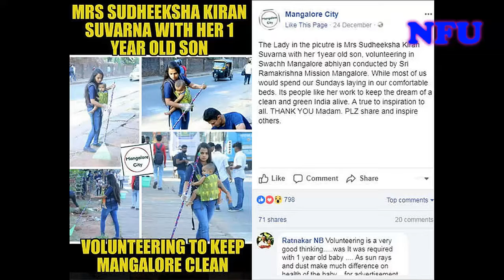वायरल हो रही इस महिला की तस्वीरें, जानिए क्या है इसके पीछे का सच || News For You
➤ वायरल हो रही इस महिला की तस्वीरें, जानिए क्या है इसके पीछे का सच  || A Lady Picture Viral On Social Media Who Brooming Roadside || News For You

➤ Hello my freind you can see on my channel every type of news, news of India and all world just in Hindi.